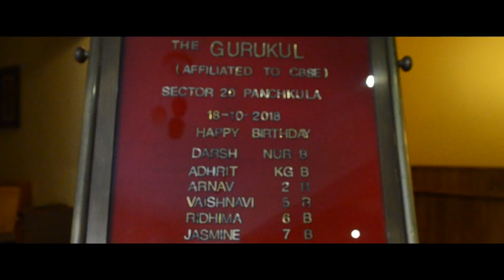Dairaa | Short Film | CineMaestro 2018 (Take 2)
A Short Film made by the students of The Gurukul School, Panchkula for CineMaestro an inter-school filmmaking workshop, film festival & awards organised by Chitkara International School in association with Cinevidya.

This unparalleled event is structured with a motive to unleash the creativity and filmmaking skills of the students. A series of workshops are conducted in association with Cinevidya – a path-breaking Social Enterprise initiated by Amitabha Singh (renowned cinematographer and producer known for Khosla Ka Ghosla, Chillar Party, etc) which believes in ‘Films to aid Learning. Learning to make Films.’ to give a free rein to the cinematography skills of the students. After rigorous hands-on training in the workshop using the latest technology and equipment, the students come up with their short films screened on the date of “Film Festival”, amidst which the preeminent of the lot are awarded.